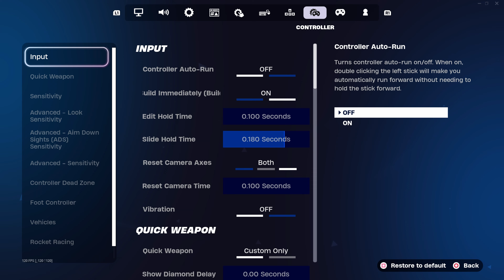Fortnite RANKED UNREAL! + NEW BEST Chapter 2 OG CONTROLLER SETTINGS + AIMBOT 🎯 + MECHANICS 🧩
Socials

👍 Like the Video  ( use code vBuzzy)

NEW Best Season 3 Controller Settings For Aimbot 🎯 + Sensitivity! (PS4/PS5/Xbox/PC)

100% ACCURACY 🎯 + Best AIMBOT Controller Settings Fortnite Chapter 5 Season 2 (PS5/XBOX/PC)

fortnite settings buzzy,
fortnite montage sweater wheather
chapter 5
chapter 5 season 1
chapter 5 fortnite settings
vbuzzy fortnite settings
shorts
ad